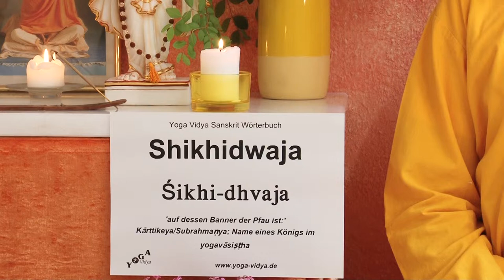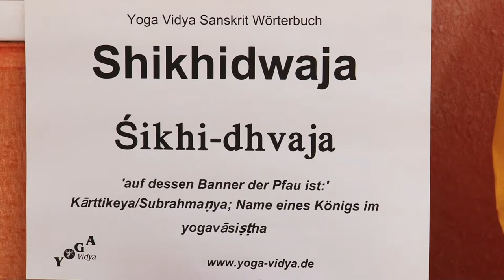Shikhidwaja - Name eines Königs Teil 1 - Hinduismus Wörterbuch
Shikhidwaja, auch geschrieben Shikhidvaja, ist der Name eines Königs im Yoga Vasishtha. Lies dazu Shikhidvaja war der Mann der Chudala. Shikhidvaja wurde der Schüler seiner Frau und erreichte so die Gottverwirklichung. Shikhidvaja heißt wörtlich die Feuerfahne, auch Rauch. Shikhidvaja ist auch ein Beiname von Kartikeya. Dieser Vortrag über Shikhidwaja von und mit Sukadev Bretz ist Teil des Multi Media Hinduismus Wörterbuchs